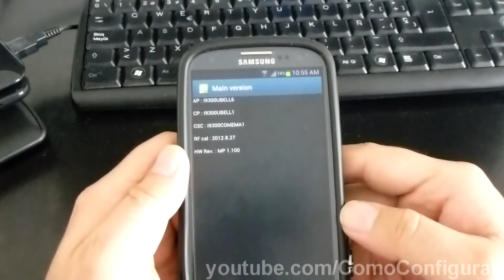codigo secreto ver version Hardware samsung galaxy s3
como ver version Hardware android samsung galaxy s3 Trucos celular Samsung Galaxy S3 español